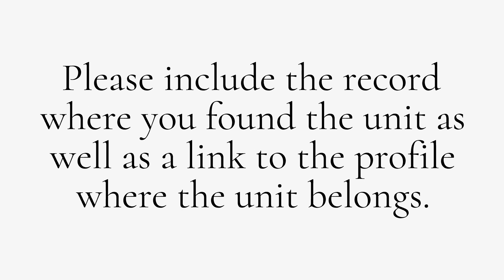Ask TWS Cant Find a Unit